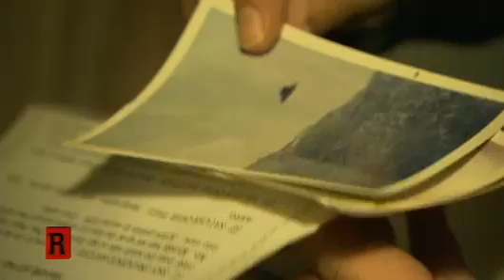ATV - UFO-Jäger [4/4]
Aus dem Text der Redaktion:

"Ufo-Jäger

Gibt es Außerirdische wirklich? Eine Frage, der sich UFO-Jäger jeden Tag stellen. Sie gehen außergewöhnlichen Sichtungen von Flugobjekten nach, befragen Zeugen und analysieren Fotos und Amateurfilme. ATV Die Reportage hat sich an ihre Fersen geheftet um ungeklärten Phänomenen auf den Grund zu gehen.
Genre
Reportage
Jahr
2013"